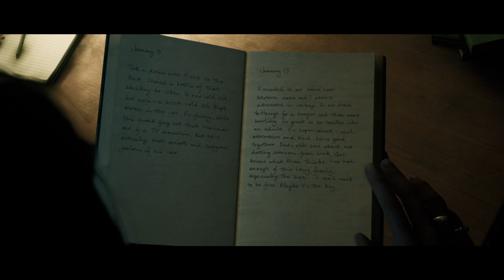| JAY & ACE VS. DEVIL CHILD PT.1 | XD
Watch your podcast hosts take on the forces of evil the only way they know how ... Screaming